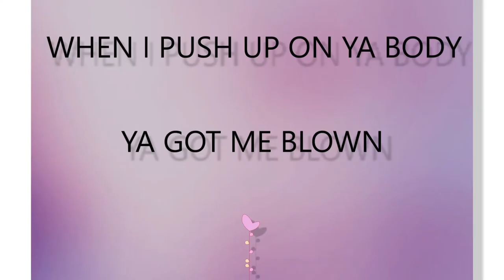HIGH ON YOU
NewMusic from Titus Styles and Alena Kourkouliotis AKA
Featuring @Marv ONeal AKA MarvWon from the legendary, DETROIT HIPHOP group
Music mixed and mastered by the infamous super producer CHUCK ALKAZIAN!